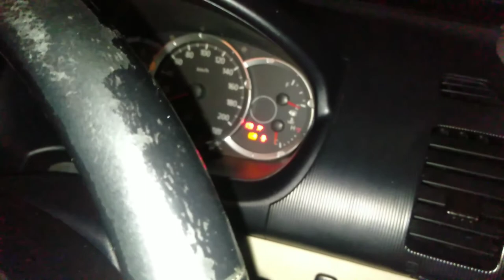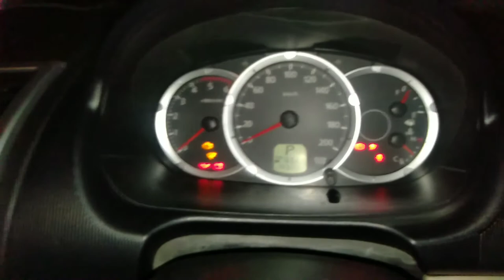PajeroSport Cara Mudah ganti Pelampung Minyak/Solar tanpa turun Tangki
Cara ini sangat mudah ganti sender ataubpelampung minyak tanpa menurunkan tangki bahan bakar,,Semoga cara ini mudah dan bermanfaat,,🙏

Berbagi adalah kegiatan yang Mulia,,,walaupun baru bisa berbagi ilmu dan pengalaman,,

Info Service/Konsultasi
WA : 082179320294